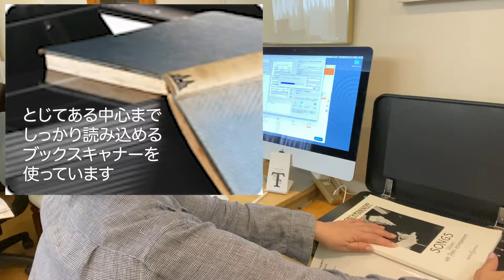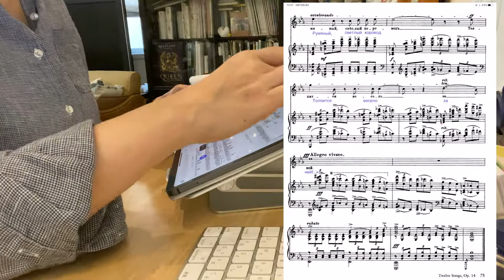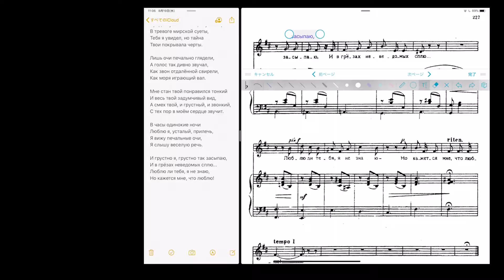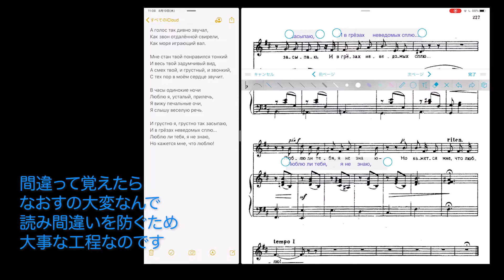【vlog】久しぶりのお仕事！楽譜づくりはこうやるよ！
新しい曲を勉強する前に、楽譜の準備をします。
私はこんな感じ。

ご紹介しているブックスキャナはこちらです
Plustek Opticbook 4800

撮影
iPhone 11pro max
音楽はepidemicsoundです